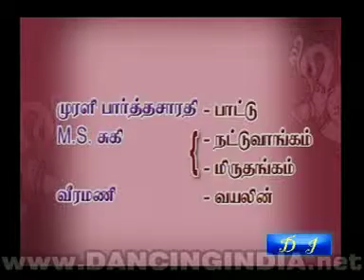bn la1va1ny1a1 a1nnth1 6346345 6